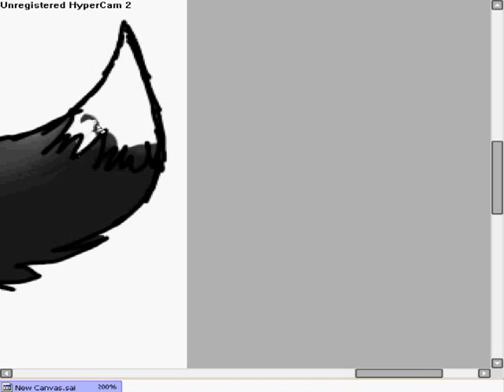Speedpainting Whitetail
Man... this took what... An HOUR?!??!
Request by Luigilover456789